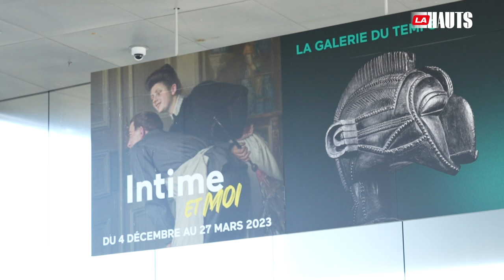Dans l'intimité de la jeunesse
Le musée du Louvre Lens vous invite à sa toute première exposition participative "Intime et Moi". Pendant 19 mois, de jeunes adultes en réinsertion professionnelle et sociale ont travaillé à la création de cette exposition.                                                                                                                                                                                                                                                                               Un projet pionnier que nous avons voulu partager avec vous en rencontrant les jeunes commissaires du musée. Réflexions, conception, valeurs... découvrez tout le processus de création innovant de cette exposition, à visiter jusqu'au 4 mars au Louvre Lens